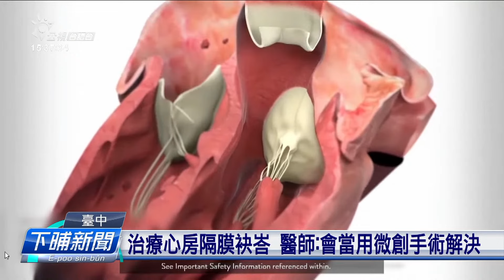20歲女性心房隔膜有孔 致使血角流到腦部中風 | 公視台語台 | 20230926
台中市一個20歲的查某大學生，進前熊熊手跤攏無力，話也講不清楚，左面神經麻痺，檢查才發現，是腦部血管塞住，是腦中風。

四節新聞 ：　逐工（每天）09:00 / 12:00 / 15:00（拜一至拜五） / 19:00